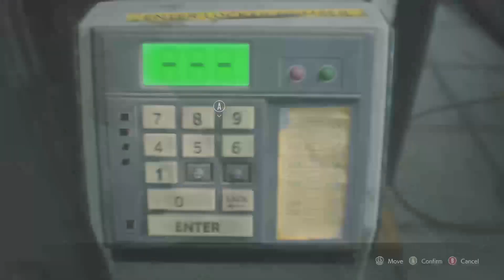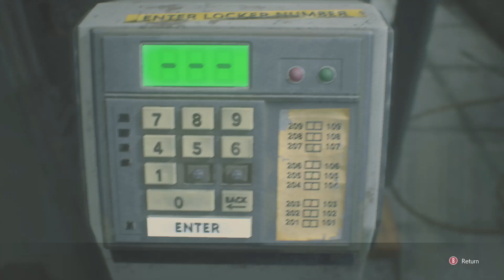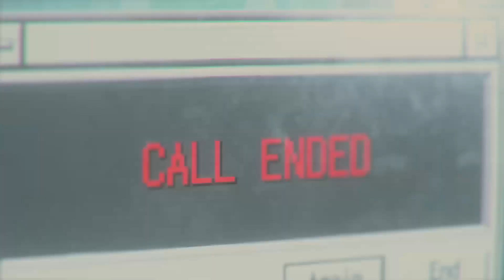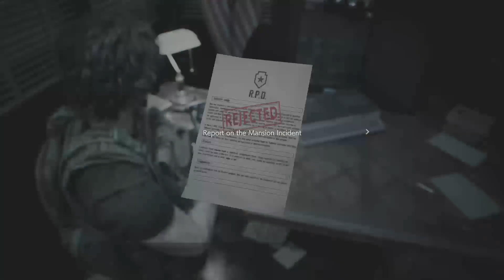Resident Evil 3 Remake Part 10